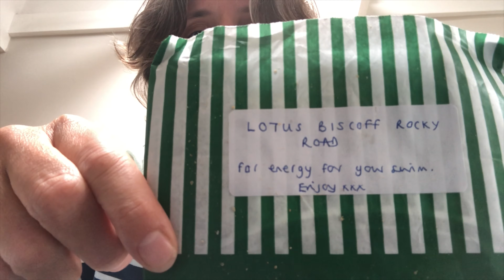My Dart10K (2019)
My Dart10K experience swimming skins (without a wetsuit). Starting a few days before through to the finish festival at Dittisham. Thanks Outdoor Swimming Society for putting on a great event.

I was really pleased to bump into fellow YouTuber Emma Swims, whose journey I’ve been following for the last 6 months. What a lovely lady.

Here's a link to the Speedo swimming costume I'm sporting, which I absolutely love

The 10m badge was earned through hard work and determination in the early 1980s.

The Dart10K metal camping mug was also earned through hard work, determination and digging in on the day!

Outdoor swimming is a fantastic activity to get involved in, but sometimes just getting started can be challenging - what to wear, where to go, who to do it with are all questions that my playlist “Get Involved with Outdoor Swimming” addresses

The Outdoor Swimming community is extremely diverse and welcoming and there are new friends waiting to meet you. Hope to see you in the water sometime soon, I'm on Instagram as @everydayathleterach

Everyday Athlete is my vlog about getting active in the great outdoors. I make videos about outdoor swimming, snowboarding which hopefully encourage other people to get involved. I upload videos weekly on a Tuesday morning in the UK. Come along and join me on my adventures

I use TubeBuddy to save time on publishing my videos, you can find out about it